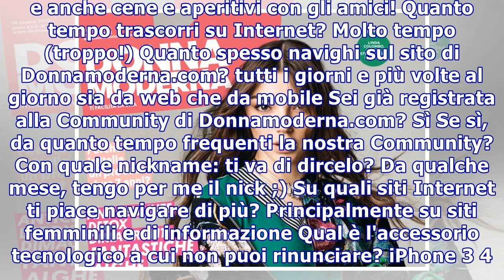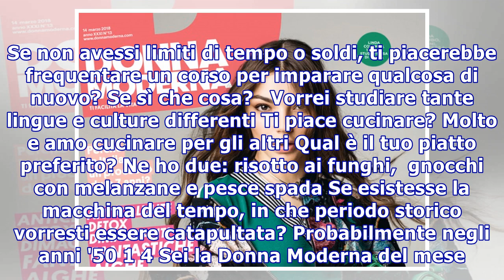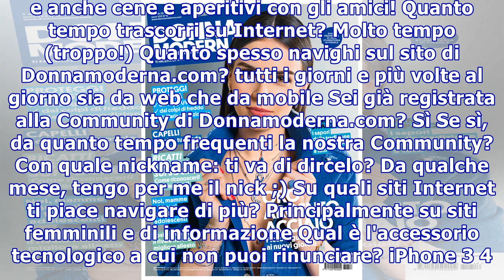Intervista alla Donna Moderna del mese di settembre: Emanuela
Intervista alla Donna Moderna del mese di settembre: Emanuela 1 4 Sei la Donna Moderna del mese. E' stata una sorpresa? Decisamente sì A chi lo hai detto per prima? Alle mie amiche E qual è stato il loro responso? Sorprese e curiose di vedermi "online" Quanti anni hai e di dove sei? 33 anni di Rocce...